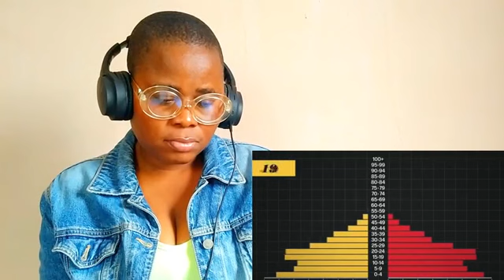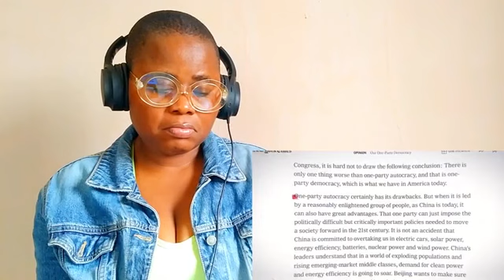Despite What You're Told, China is Dying (Ben Shapiro)